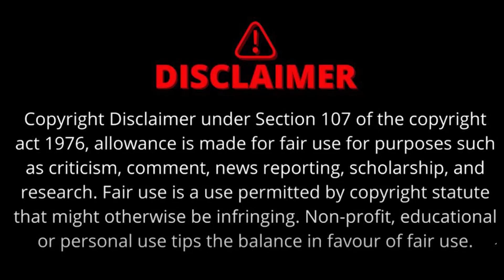RBI ने बढ़ाई UPI पेमेंट्स की लिमिट | इन दो जगहों पर कर सकेंगे 5 लाख रुपए तक का UPI पेमेंट !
क्या आप भी UPI पेमेंट्स करते हैं और स्कूल, हॉस्पिटल्स जैसी जगहों पर बड़ी रकम देने में परेशानी होती है, क्योंकि पेमेंट करते समय सिर्फ सिर्फ 1 लाख तक का पेमेंट यूपीआई से कर पाते हैं। तो अब से परेशान होने की बिलकुल भी जरूरत नहीं हैं। क्योंकि अब आप
हर ट्रांजेक्शन में एक लाख के बजाय 5 लाख रुपए तक का पेमेंट यूपीआई के माध्‍यम से कर सकते हैं।
UPI, UPI payment, transaction, upi transaction, 5 lakh payment, news rules for upi payment, rbi, rbi governer shaktikant das, shaktikant das

The Sootr
Atarangi Media house private limited
3, Indira Press Complex,

THIS IS NOT A TAX RECEIPT OR INVOICE